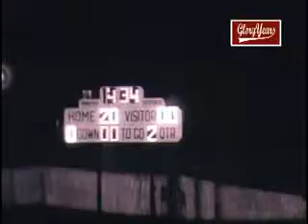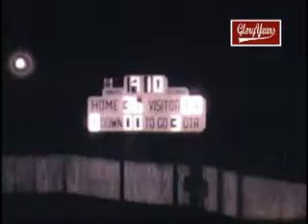r14018 oh clear fork 44 danville 0 1964 fb 00